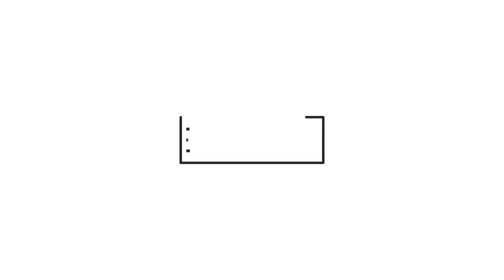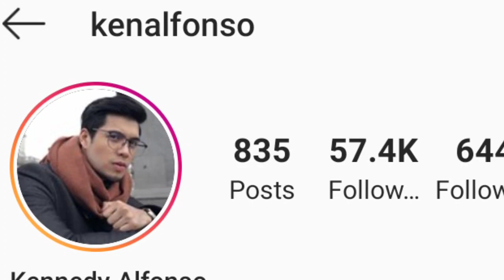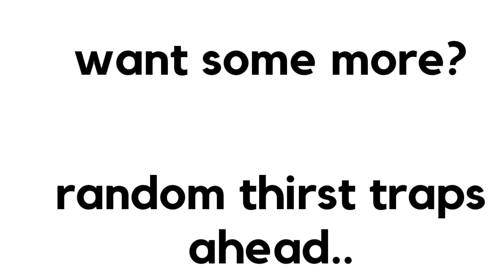Ken Alfonso Shirtless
Feel free to let us know if you have someone in mind to be featured.

Team Kilitee